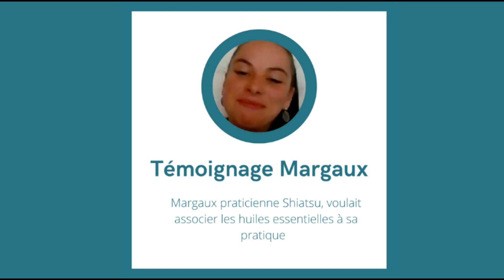Témoignage de Margaux : "devenez aromatologue certifiée"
🙋‍♀️ Margaux est praticienne Shiatsu
Elle voulait associer les huiles essentielles à ses séances

Avant de suivre la formation, Margaux utilisait les huiles essentielles essentiellement pour elle.
Elle n’osait pas les utiliser chez ses enfants.
De plus, à chaque fois qu’elle les utilisait pour elle, elle hésitait et se limitait à certaines huiles essentielles comme le Ravintsara, le Tea tree ou l’Immortelle.

Dans sa pratique de Shiatsu, les patients viennent la voir avec de nombreux problèmes comme des problèmes digestifs, de sommeil et bien d’autres.
L’aromathérapie serait un vrai complément à ses séances car les patients pourraient continuer à utiliser les huiles essentielles chez eux et faire perdurer les bienfaits de la séance.
De plus, ils pourraient ressentir un bien être plus rapidement.

Elle avait en tête de suivre une formation depuis longtemps mais il fallait que ce soit en ligne. En cherchant sur internet, elle est tombée sur la formation proposée par Alexia. Elle a écouté quelques vidéos et a été immédiatement convaincue que c’était cette formation-là qu’il lui fallait.

Ce qui lui a plu dans la formation Pranazen c’est que même en la suivant en ligne c’est comme si on était en présentiel grâce à tous les échanges chacune apportant sa propre réflexion.

Ses attentes par rapport à la formation étaient de pouvoir devenir autonome et d’allier les huiles essentielles à sa pratique de Shiatsu pour une approche plus globale de la santé de ses patients.

Aujourd’hui, elle utilise quotidiennement les huiles essentielles dans sa pratique pour le plus grand bonheur de ses patients.

Cette chaine youtube est faite pour toi si :
 ✅ tu veux pouvoir utiliser les huiles essentielles sans aucune appréhension
✅tu veux savoir quelles sont les huiles essentielles les plus adaptées à ton besoin
✅ tu veux pouvoir créer tes propres mélanges
✅ tu veux aller vers une vie plus naturelle qui a plus de sens pour toi

Ce que je te propose :
📗télécharge gratuitement ton guide "les 9 clés pour débuter avec l'aromathérapie "
🎬 regarde les dernières vidéos mises en ligne
🌱réserve ta séance découverte offerte (5places/mois)